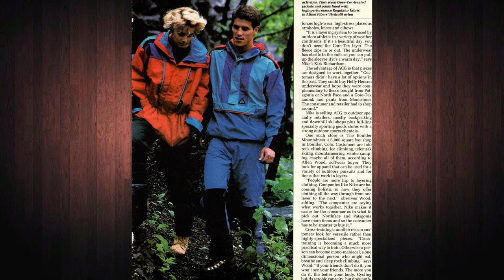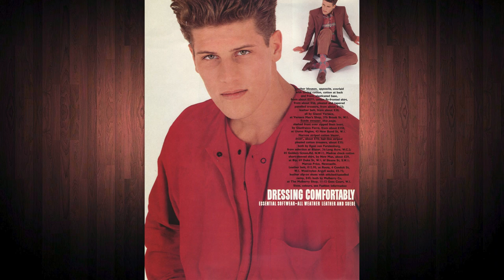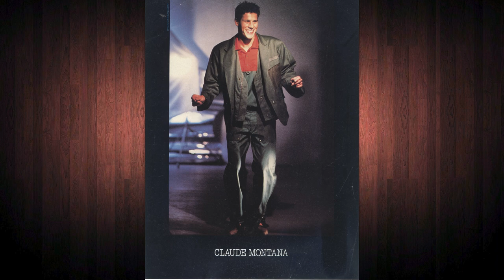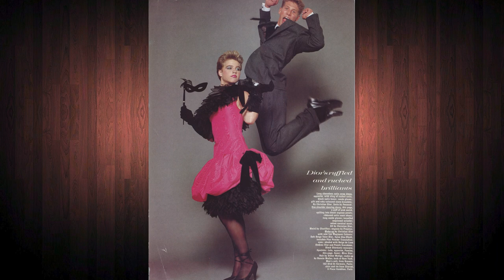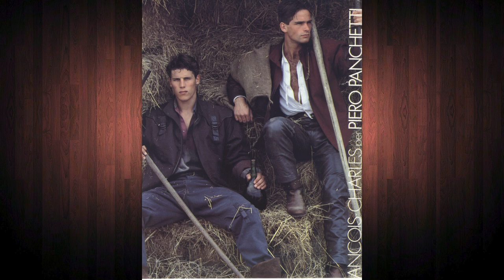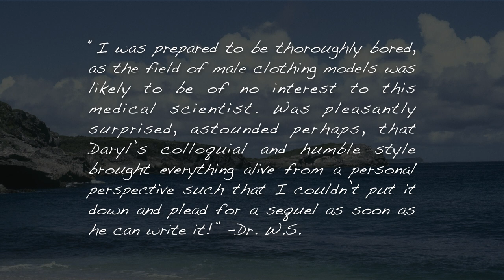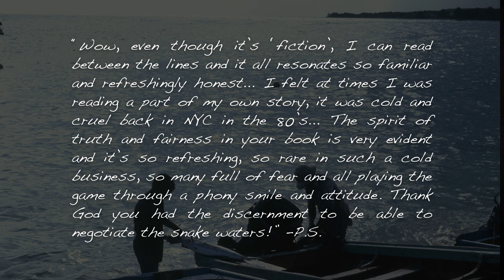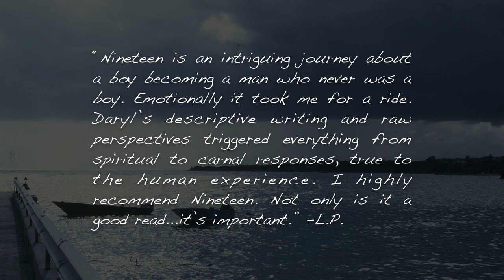Photo Slideshow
A collection of photos of  Daryl Janney  from 1982 & 1983.  Photographers Knut Bry, Bruce Weber, Michael O'Brien, Rico Puhlman, Carlo Orsi, Fabrizio Gianni and others in Europe and the United States. Produced by Michael Shaker of Bontiga.